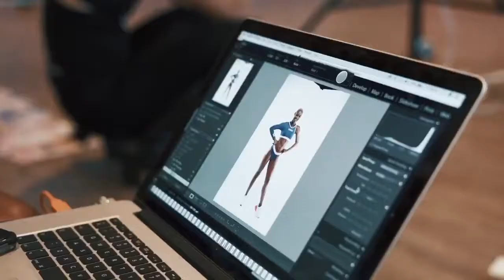Face Of Fitness Top 3 Finalist: Busisiwe Mmotla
Find out more about the new kid on the block - Busisiwe Mmotla. She is not your average high school teacher - there’s nothing average about her! 💫 Busi is one of our Top3 - but there can only be one USNFaceOfFitness.